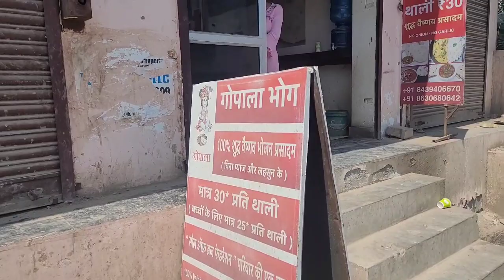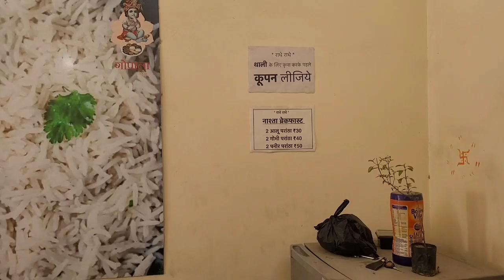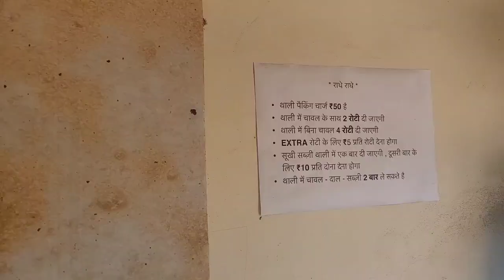वृन्दावन धाम में माता जी के प्यार से भरपूर स्वादिष्ट खाना सिर्फ 30/- प्लेट😋| Vrindavan Foods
Shared route
From Banke Bihari Temple to Gopala Bhog, opposite Keshav Dham Road, Burja, Police Chowki, Vrindavan, Uttar Pradesh 281121 via Shankar Mandal Rd.